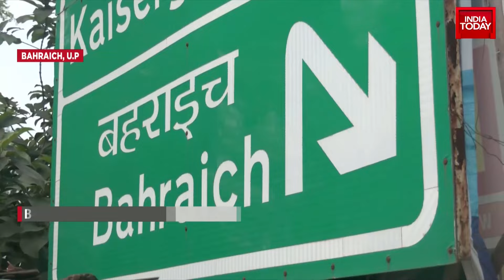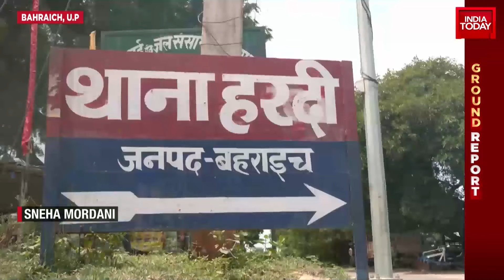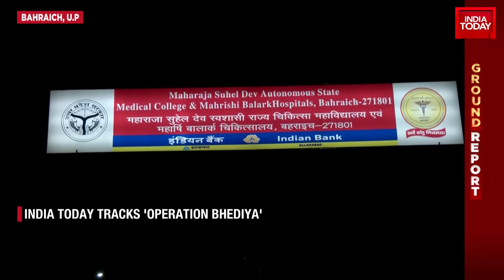Another Child Attacked By Wolf In Bahraich, Shooters Deployed To Hunt Wolves | India Today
A 10-year-old child sustained serious injuries in a fresh wolf attack on Thursday night in Uttar Pradesh's Bahraich, which has seen a series of similar attacks in recent days.

The child was playing outside his home in the Kotwali area when the animal attacked, injuring him in the face.